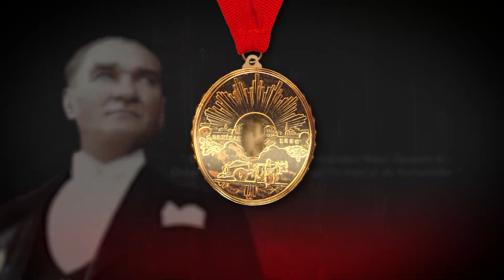ECDAD YARIN ZAFER İLAN EDECEK!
Esaretten, İstiklâle, Antep’ten, Gaziantep’e kadar uzanan destansı bir mücadele..

Bu toprakları bize vatan kılan tüm şehit ve gazilerimizi hayırla, rahmetle ve şükranla yad ediyoruz. 🇹🇷